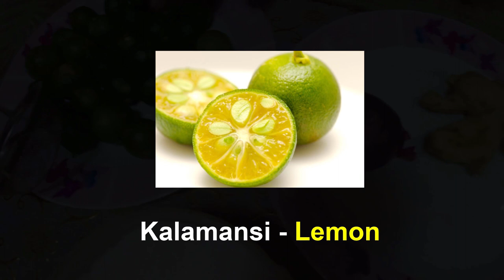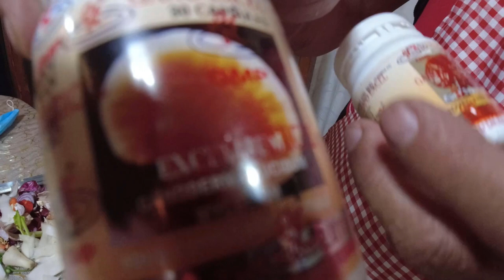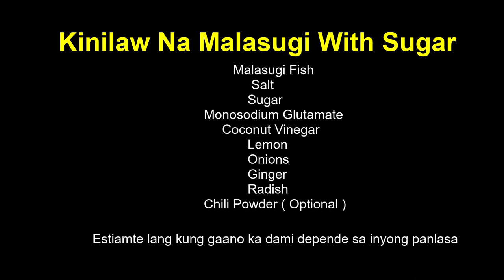KINILAW WITH SUGAR | Malasuging Kinilaw With Sugar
Kinilaw na Malasugi with Sugar
- Malasugi Fish
- Salt
- Sugar
- Monosodium Glutamate
- Coconut Vinegar
- Lemon
- Onions
- Ginger
- Radish
- Chili Powder ( Optional )

Estimate lang kung gaano ka dami depende sa iyong panlasa